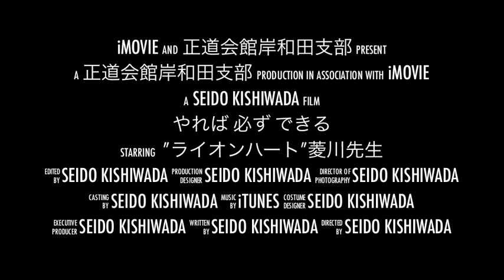バク転&運動能力向上目指そう！体操教室 in 空手道場 vol10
体操教室 in 空手道場 vol10
今回は"ライオンハート"菱川先生、参戦！
正道会館岸和田支部が開講している
【バク転&運動能力向上目指そう！体操教室 in 空手道場】の詳細はこちらです↓
道場生以外の方も参加できます♪